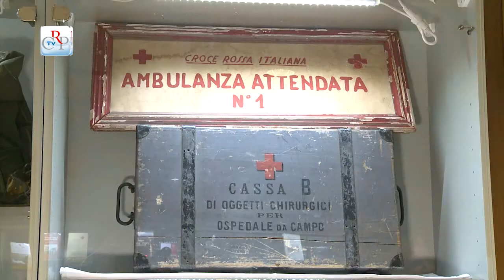Mostra della Croce Rossa Italiana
Inaugurata alla Biblioteca della Regione Piemonte la mostra “La Croce Rossa, 150 anni di servizio”, aperta al pubblico fino al 26 novembre, con foto d’epoca, uniformi, strumenti chirurgici da campo della prima metà del Novecento e presidi medici d’emergenza. In occasione della sua apertura si è tenuta la prima delle cinque conferenze dedicate ai 150 anni dell’organizzazione, che si svolgeranno tutti i mercoledì pomeriggio. Ultimo appuntamento, il 19 novembre.
[intervista a Paolo Giannetto, curatore della mostra]